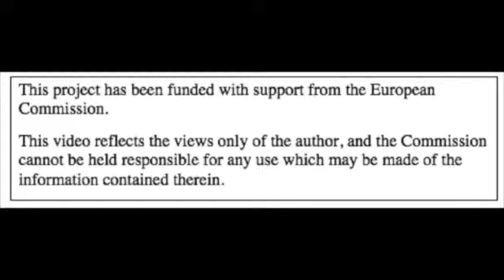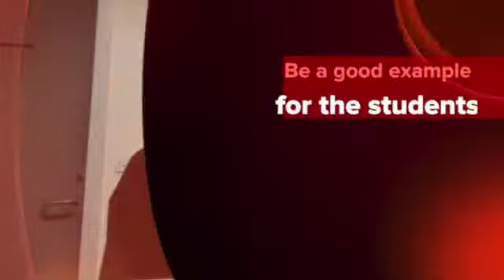Breaking the pattern - Leading by example 3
This video gives you some ideas to how you can lead by example and how to break the norm in a LIFE SKILLS project.

LIFE SKILLS – Learning Innovation through Foreign Languages and Entrepreneurship, is an educational project financed by Erasmus +, aimed at promoting mobility of young people.
The skills are;
- Learning Innovation through Foreign Languages and Entrepreneurship
- Ability for an individual to develop his or her specific strengths
- Open mindedness – thinking out of the box
- The ability to break the norm
- To achieve success in spite of social background
- Self confidence and entrepreneurship